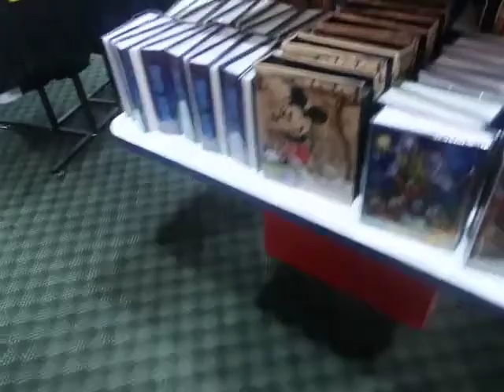MY TODDLER LEARNED HOW TO SWIM | A DAY AT THE POOL | Travel Vlog | VINA VIES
MY TODDLER LEARNED HOW TO SWIM |Family Travel Vlog | VINA VIES

TEACHING YOUR TODDLER TO SWIM IS ONE OF THE BEST THINGS A PARENT CAN DO TO DEVELOP THEIR CHILD'S GROSS MOTOR SKILLS. ALTHOUGH MANY PARNETS BELIEVE SWIMMING IS NOT AS IMPORTANT AS WALKING OR CRAWLING, SWIMMING IS A TECHNIQUE THAT HELPS THE CHILD'S BABY OR TODDLER BRAIN TO UNDERSTAND HAND AND FEET COORDINATION. HAND AND FEET COORDINATION GOES HAND AND HAND.

ORLANDO FLORIDA RESORTS ARE KNOWN FOR AMAZING WATER PARKS. WE STAYED AT THE EMBASSY HOTEL . Embassy Suites by Hilton Orlando Lake Buena Vista South‎

Embassy Suites by Hilton Orlando Lake Buena Vista South‎ IS LITERALLY located 3.5 miles from the entrance to the Walt Disney World® Resort and a 20-minute drive to Orlando International Airport. Expect modern amenities and services for meeting and convention travelers and recreation for leisure guests.

THE POOL WAS KID FRIENDLY && EXCITING FOR ZY TO PLAY IN.

aT THIS AGE, ZY ENJOYS WATCHING COCOMELON, NURSERY RYMES. I ENJOY WATCHING COCOMELON AND LITTLE BABY BUM WITH HIM BECAUSE THEY ARE VERY ENGAGING.
ZY ENJOYS BEING IN THE POOL

IF YOU ARE AN OLDIE BUT A GOODIE, YOU ALREADY KNOW WE LOVE YOU. AND LIKE ME AND MY BEAUTIFUL FAMILY ALWAYS SAYS, WE WILL BE BACK WITH MORE VIDEOS . PEACE.

NEW VLOG EVERY Thursday AT 10PM